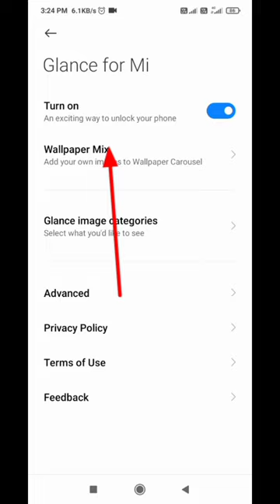Side button daba ke bar bar photo badlega#viral